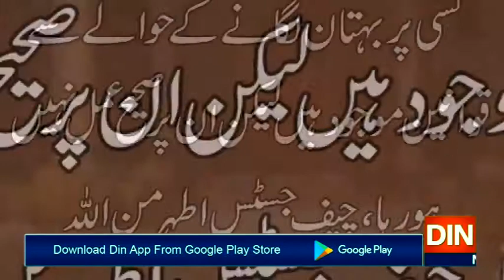اینکرزکیخلاف توہین عدالت کیس کی اسلام آباد ہائیکورٹ میں سماعت